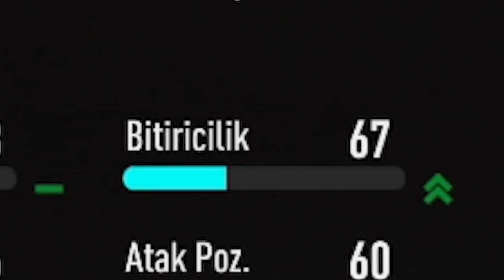ALT YAPIDAN "ENDRICK" BULDUK!! // FIFA 23 REAL MADRID KARİYER MODU #4 [5. SEZON]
Real Madrid'i La Liga'nın zirvesine taşıyan GRKN hocaya bu bölümde alt yapıdan güzel bir haber geliyor.  Endrick'e benzer bir forvet arayışını Brezilya'da sürdüren Los Galacticos scoutları sağlam bir oyuncu buluyor! Bakın bu genç forvet gelecek vaat edebilecek mi?